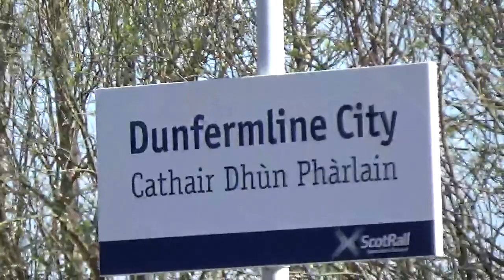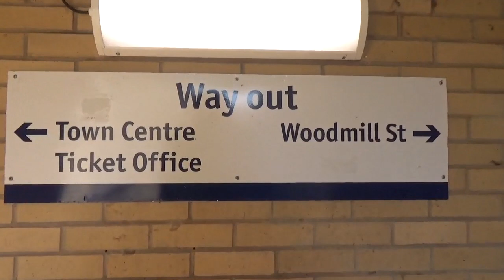Visiting this renamed station | Dunfermline CITY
Feels different being in Dunfermline that once's used to be a town now one of Scotland's 8 cities